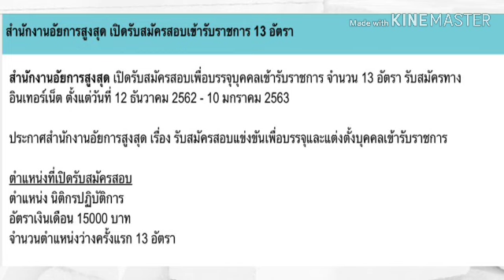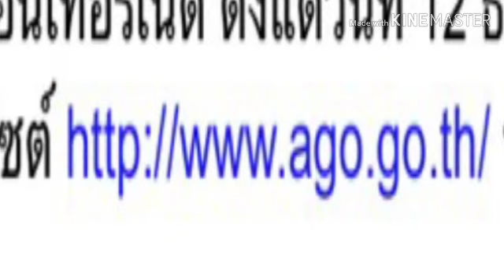ด่วนสำนักงานอัยการสูงสุดรับข้าราชการ 13 อัตรา